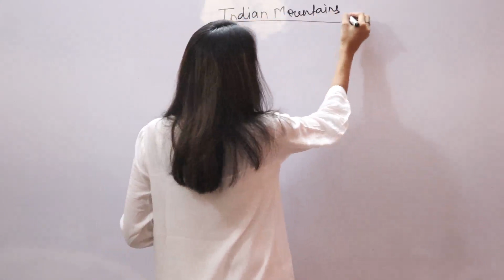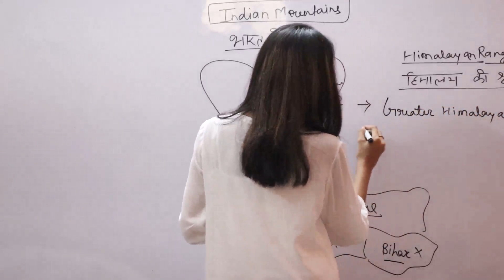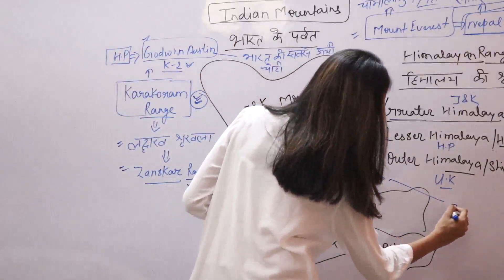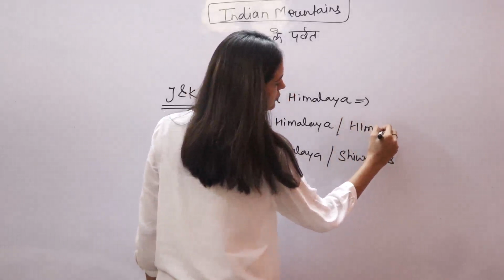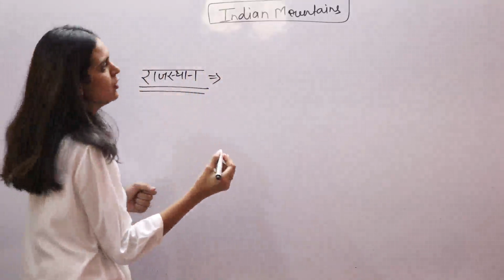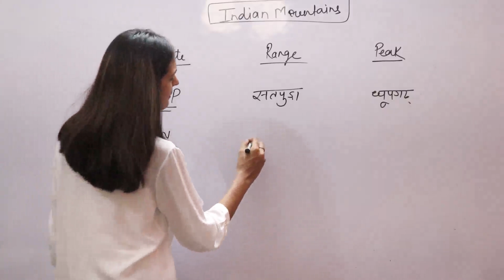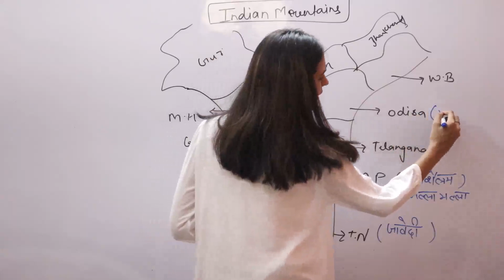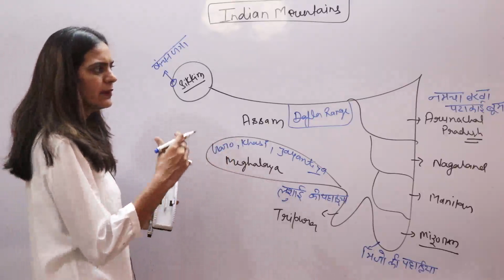GEOGRAPHY MASTER CLASS SSC CGL | CHSL | CPO | MTS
Indian Mountains